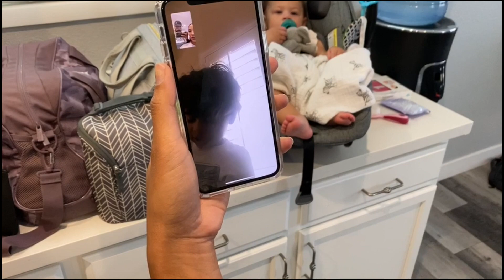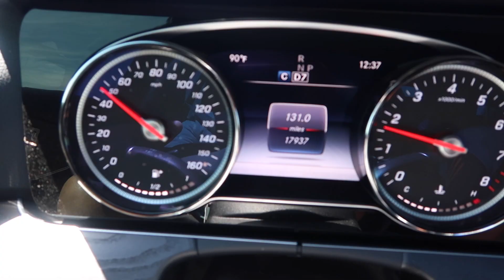Behind the Scenes Vlog | IG Photoshoot | The Kristina Love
Behind the scenes of our attempt at hiking Red Rock Canyon in Las Vegas. If the 90 degree heat didn't stop us, a few other obstacles did.
We made the most of the failed hike and took a few Instagram photos.

LINKS:

Motorola Baby Monitor

Camera equipment:
Canon G7X Mark II

Use code: kristinalove